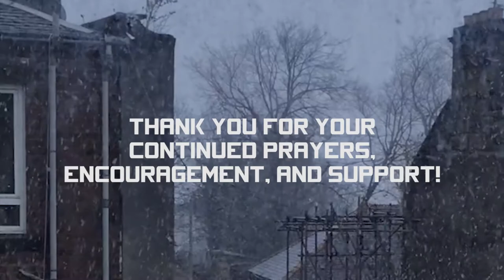WallUpdate20171080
A short update of our time, training, and ministry in Scotland. Video and editing by David Storer.